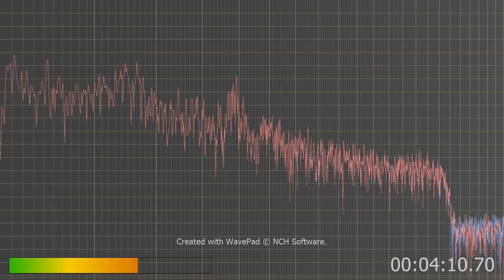listen for the breaking in like a radio voice I do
You know you people who can't stand good people or allow people to be happy are pathetic. I am a confident person I like myself that way if you don't FUck off...